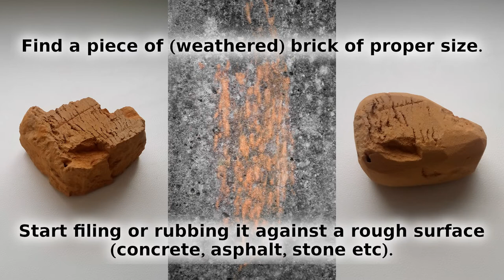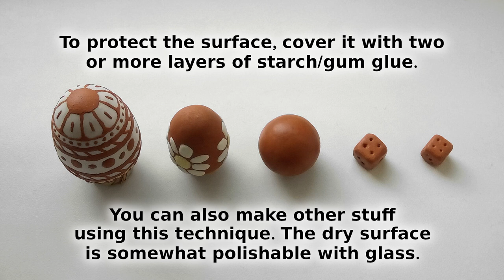DIY Easter Eggs | How To Recycle Bricks Into Pysankas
Another egg in the wall.

Lyrics:

Find a piece of (weathered) brick of proper size. Start filing or rubbing it against a rough surface (concrete, asphalt, stone etc).

Keep filing or rubbing until you're satisfied with the shape.

Boil [potato] starch into viscous glue, stirring all the time.

You can also replace the starch glue with [filtered] water solution of the natural gum found on cherry, plum or apricot trees (Prunus).

Wash the egg, dry it, then put it into the glue for 24 hours. Take it out, wipe it and let it dry completely.

Mix brick powder (filing/rubbing byproduct) with fresh starch/gum glue. Rub the mixture into the surface of the egg until it feels "sandy".

You can now paint the egg. Limescale and pine pollen mixed with starch glue were used here. Scrape the paint with a razor to make it smoother.

Alternatively, you can cover the whole egg with limescale paint. Then use brick powder or other to paint it.

To protect the surface, cover it with two or more layers of starch/gum glue. You can also make other stuff using this technique. The dry surface is somewhat polishable with glass.